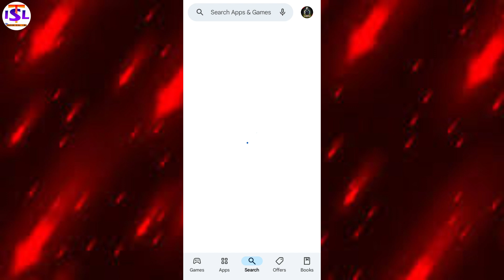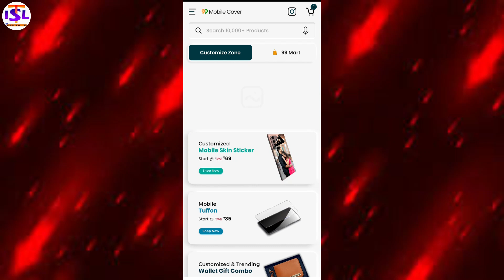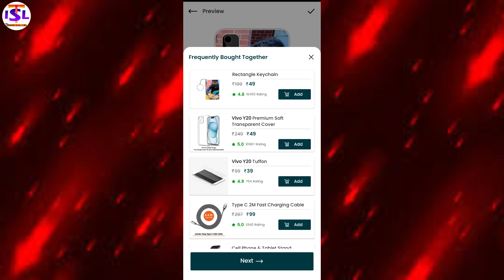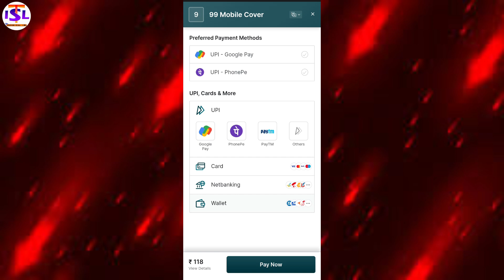Mobile Cover Photo Printing Online Order Only 99| Mobile Ke Back Cover Me Photo Kaise लगाए?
Mobile back cover me photos kaise lagaye
mobile me back cover me photos kaise lagaye
mobile ke back cover me photos printing kaise kare
cover photos printing kaise kare
online cover photos printing kaise kare order
Only 99 me back cover me photo kaise lagaye

Main Channel @TechnicalIsl

ANKIT & TECHNICAL ISL
Form _ Hansraj pur Ghazipur {UP} technicalisl to